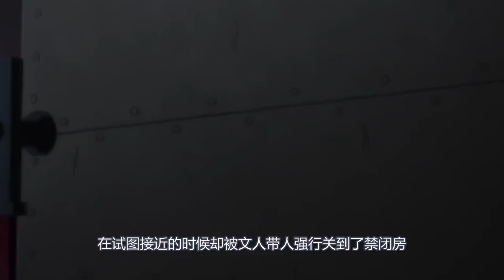主角团无人生还，少女每晚都被父母折磨，当年被全面禁播的致郁番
主角团无人生还，少女每晚都被父母折磨，当年被全面禁播的致郁番。强烈推荐观看原片。